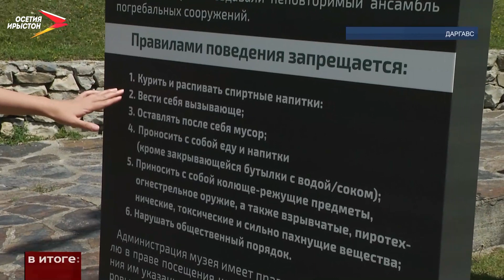Проблемы функционирования комплекса «Город мёртвых» накануне обсудили на заседании круглого стола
В разгар туристического сезона в Северной Осетии проверили исторические и культурные объекты, которые вызывают особенный интерес не только у гостей республики, но и у многих местных жителей. В списке объектов оказался и некрополь в Даргавсе. Эта достопримечательность - одна из самых посещаемых в республике. Однако с притоком туристов в некрополе участились акты вандализма, которые получили широкий резонанс после того, как в 2019 году несколько туристов опубликовали в социальных сетях фотографии человеческих останков, которые они взяли из захоронений. После инцидента «город мёртвых» ненадолго закрыли для посетителей. Сейчас он открыт, но специалисты сходятся во мнении, что объект и сегодня не готов к большому наплыву туристов. Инфраструктура не развита, да и охраняется объект всемирного наследия ЮНЕСКО недостаточно тщательно. Проблему пытаются решить и на государственном уровне.

В Даргавском некрополе всегда по-особенному спокойно. Даже сильный горный ветер здесь тише. Эта атмосфера и притягивает туристов со всей страны. Поток людей в течение дня действительно не останавливается. Приезжают как с экскурсоводами, так и самостоятельно. В обоих случаях каждого туриста здесь встречает информационное табло.

Ещё одна информационная табличка – уже на кассе. Она призывает вести себя подобающе месту и не осквернять склепы. О правилах поведения в первую очередь рассказывают гиды. По крайней мере, должны. Стараются донести до туристов простой факт – Даргавский некрополь – это фактически кладбище. Здесь свои правила поведения.

Большинство туристов правила поведения всё же соблюдают. И делятся впечатлениями: место действительно особенное, очень интересное. Правда, инфраструктура совершенно не развита. Не хватает общепитов, сувенирных и фермерских лавок.

Проблемы функционирования комплекса «Город мертвых» накануне обсудили на заседании круглого стола. Если тезисно: объект совершенно не готов к большому потоку туристов. Некрополь слабо охраняется, на территории только два охранника. Нет контроля над потоком посетителей, не мониторится и экскурсионная составляющая. Инфраструктура не развита. Но в первую очередь на совещании речь шла о сохранности некрополя. Вопрос стоит остро уже больше трех лет. Об этом говорят повторяющиеся прецеденты с осквернением склепов. Директор Нацмузея, под чьим ведомством и находится Даргавский некрополь, говорит – основная проблема в документации. Вопрос с ней много лет висит в воздухе. А проводить какие-либо работы без нее на территории комплекса – уголовно наказуемо.

Как доложила руководитель комитета по охране и использованию объектов культурного наследия Эмилия Агаева, сейчас проводят работу по кадастрированию.

На заседании круглого стола подняли вопрос развития инфраструктуры и придорожного сервиса. Резиденты, готовые открыть объекты на территории Даргавса, есть. Всё, опять же, упирается в вопросы документации.

На совещании и представители общественности. Блогеры и независимые эксперты выступают за модернизацию некрополя как туристического объекта.

По итогам совещания направят обращение на имя врио главы республики, председателя правительства и министра культуры. В нём обозначат пункты и аспекты, которые требуются для того, чтобы объект функционировал абсолютно законно. Но самое главное, чтобы сохранился для будущих поколений.
Мы рядом в:
ok.ru/irystontv